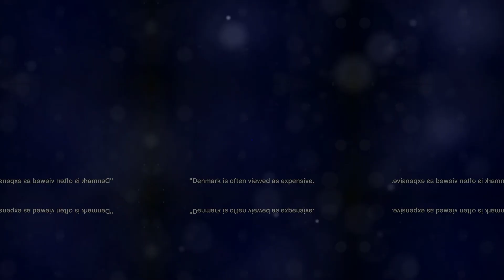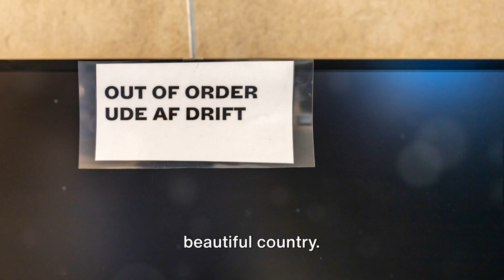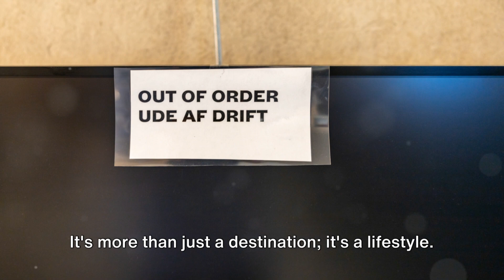Expat Retirees and Digital Nomads Heading to Denmark!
"🌍 Welcome to our latest journey where we dive into the enchanting life of expat retirees embracing Denmark's serene landscapes and vibrant culture! In this video, we explore why Denmark has become a coveted haven for retirees, digital nomads, and expats seeking safety, community, and an excellent healthcare system.

Discover firsthand experiences from expats who've found their slice of paradise in Denmark's charming cities and peaceful countryside. From navigating the Danish lifestyle to accessing world-class healthcare, our expats share insights on making the most out of retirement in this beautiful Nordic country.

🔍 Whether you're dreaming of retiring abroad or a digital nomad in search of your next destination, this video is your gateway to understanding why Denmark might just be the perfect place for you. 🌐 ExpatLife RetireInDenmark DigitalNomads SafeRetirement DanishHealthcare"